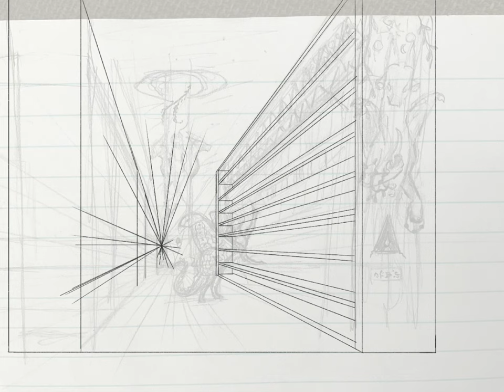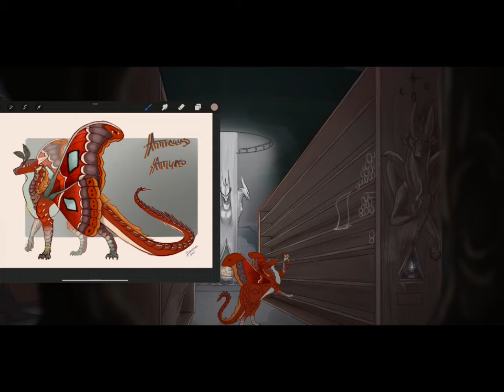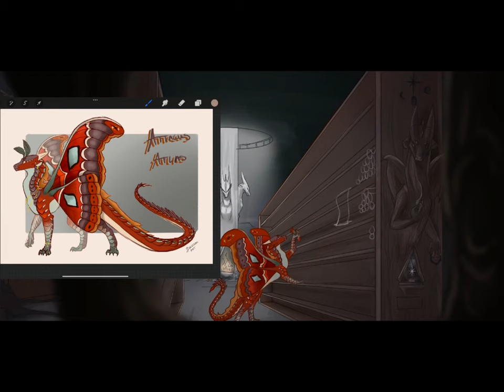Project Polaris Begins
Hello everyone!
I am now Atlas. But…yeah…call me Tiny, Atlas, or..whatever. I don’t really care lol. But! here’s the start of the new project! Hope you guys enjoy it and are excited about it as much as I am!

Don’t forget about the character that I asked y’all to guess for!

Have a wonderful rest of your day! See ya later!

1.  It’s not the most effective way, but I try to get to you as fast as I can.

2. Tag me on a video you’ve made!

Byeeeee!!!